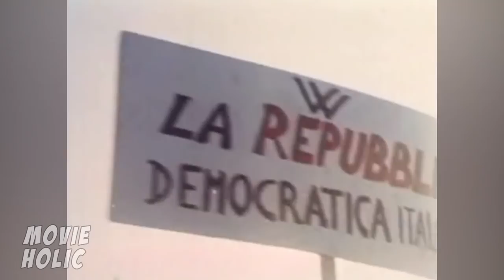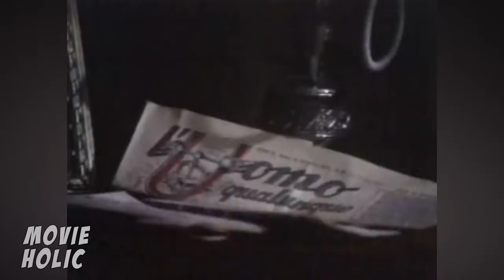THE HEAD OF THE FAMILY | Full Length Comedy Drama Movie | English | HD | 720p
World War II ended. Marco and Paola are full of renewal ideals for society. They get married. The children begin to arrive, and the problems involved in their education and the passing of time manage to wear down the ideals of the past.
Nino Manfredi - Marco
Leslie Caron - Paola
Ugo Tognazzi - Remo
Claudine Auger – Adriana
TOP 10!